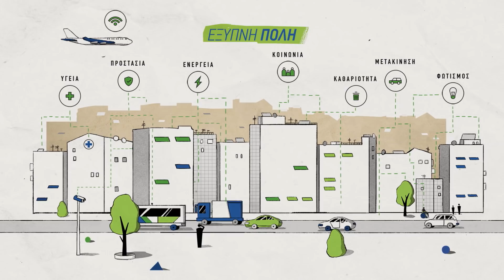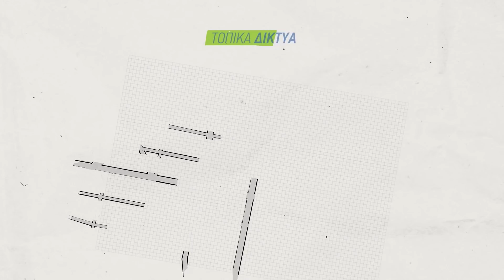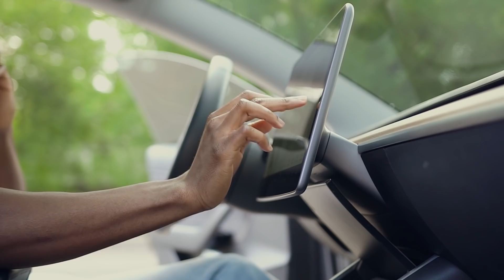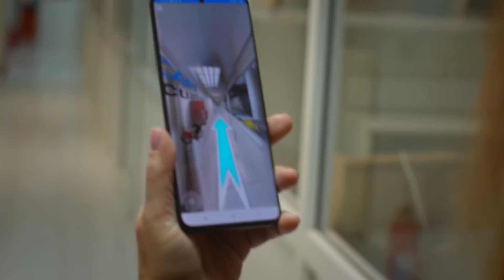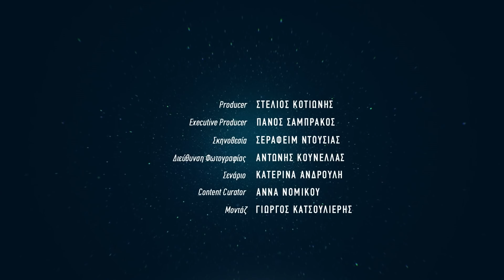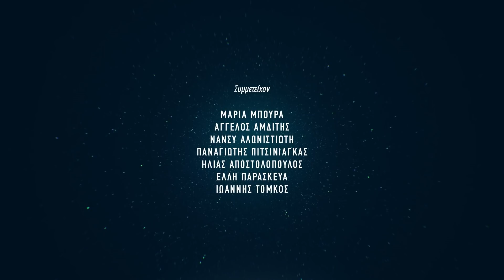ΠΩΣ ΤΟ 5G ΘΑ ΑΛΛΑΞΕΙ ΤΟΝ ΚΟΣΜΟ ΣΤΙΣ ΠΟΛΕΙΣ & ΤΙΣ ΜΕΤΑΚΙΝΗΣΕΙΣ | Επ. 2 | COSMOTE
Πώς το 5G θα βελτιώσει τη ζωή στις πόλεις μας; Τι νέο θα φέρει στις μετακινήσεις; Πώς θα μας βοηθήσει να αντιδρούμε πιο άμεσα και αποτελεσματικά σε περιπτώσεις κινδύνου και φυσικών καταστροφών; Ελάτε να το ανακαλύψουμε μαζί, στο 2ο επεισόδιο της νέας σειράς ντοκιμαντέρ από την COSMOTE.